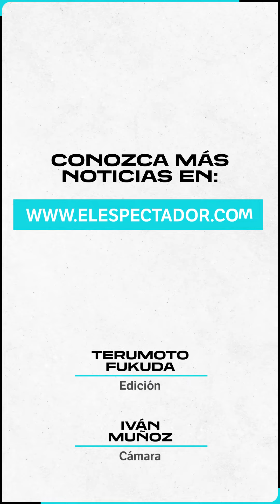No, con el "Reloj del fin del mundo" no llega el apocalipsis | Breve | El Espectador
El Boletín de Científicos Atómicos, un grupo de expertos que incluso cuenta con más de 10 premios Nobel en sus filas, se encarga desde 1947 de establecer el movimiento de las manecillas del "Reloj del fin del mundo".  Ahora, las manecillas del reloj están a 90 segundos de marcar la medianoche, esto qué significa. Breve aquí le explicamos.